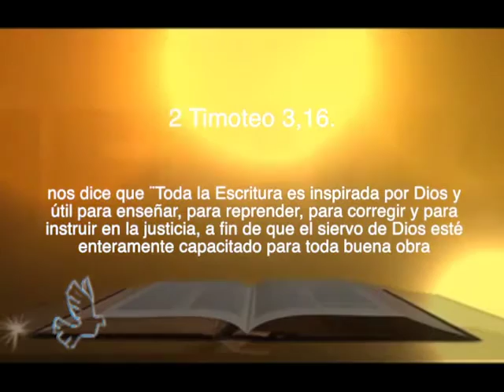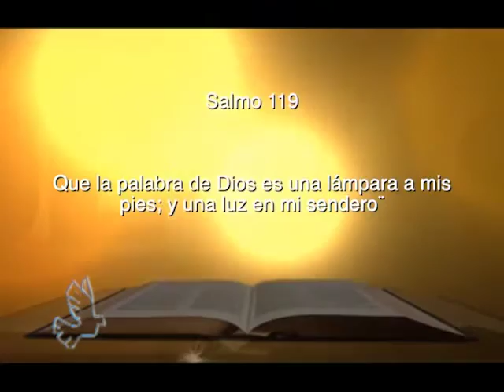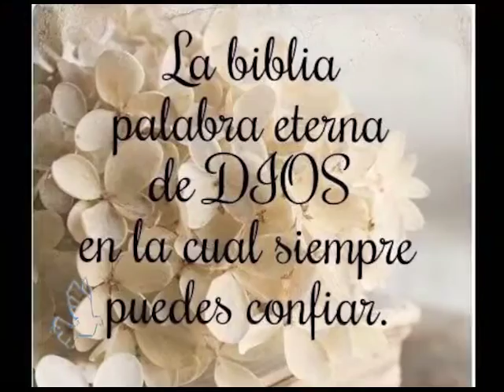Presentación Tema: ¿La Palabra de Dios es Luz para mi? 18 09 16